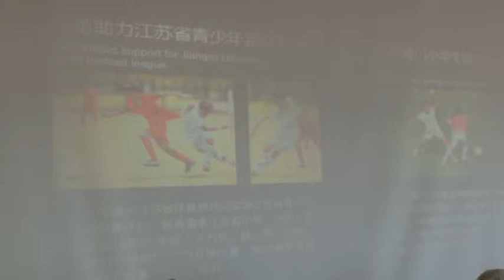Cciaa e Proger lungo la via della seta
Realizzare nella provincia cinese del Fuijan un progetto innovativo di grande appeal commerciale per le imprese abruzzesi. Il senso della iniziativa nelle parole del presidente della Camera di Commercio Daniele Becci